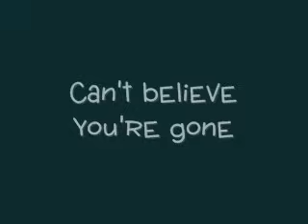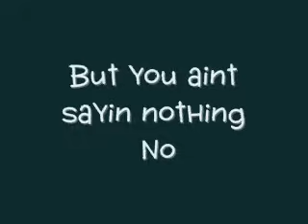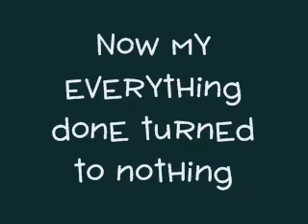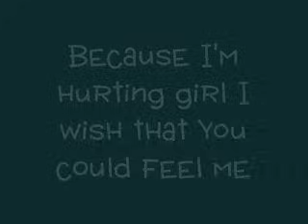Nothing-Chris Brown Lyrics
Here's Chris Brown's new song "Nothing" with lyrics. This is way simpler than my first video lol.. check out my first video also! "Doesn't Everyone Wanna Fall in Love" - Kristinia DeBarge